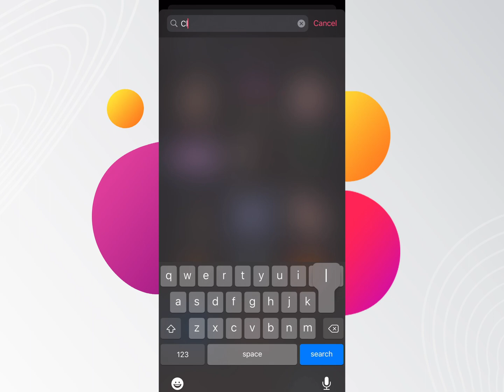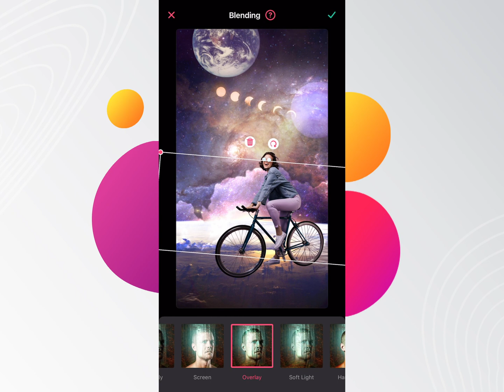How to design an amazing photo montage in a few steps 🤯 | Bazaart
With photo montage, you could be swimming in the clouds 🌥 bathing in a banana 🍌 or biking in space 🪐

About Bazaart:
Every superhero has a sidekick. Bazaart is yours for all things design ✨
Join a million+ people who create professional-looking designs everyday.

Get your design superpowers 🦸

Bazaart is a design platform that empowers you to create anything you need from wherever you are. Design stories, logos, flyers, posters, cards, collages, invitations, memes, profile pics, product photography, stop motion, videos, GIFs, stickers, and works of art. From branding to digital marketing to social media selling, Bazaart is here to help, no experience required 💪